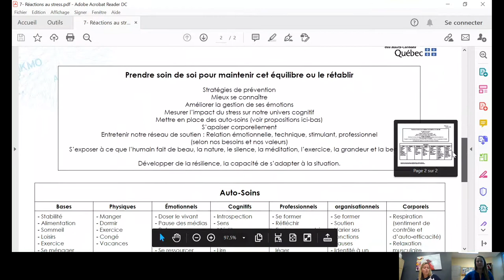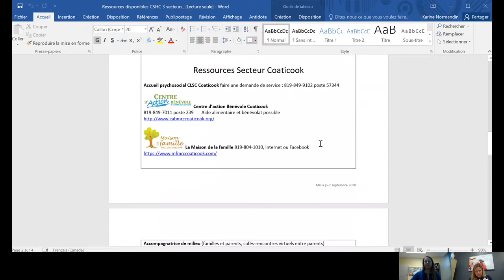Outils d'accompagnement pour les mentors